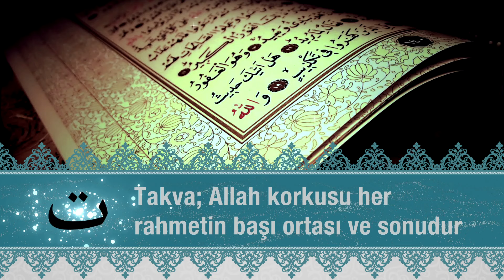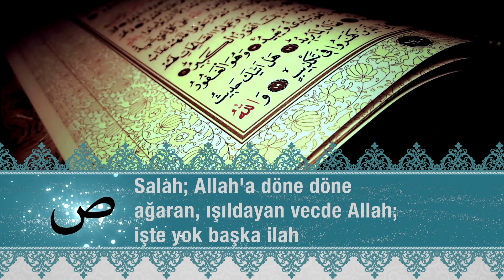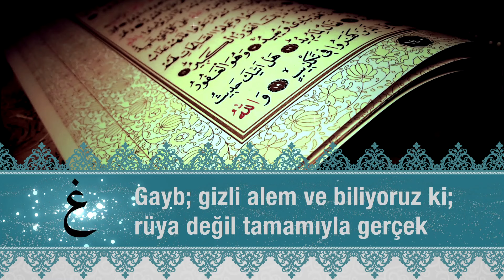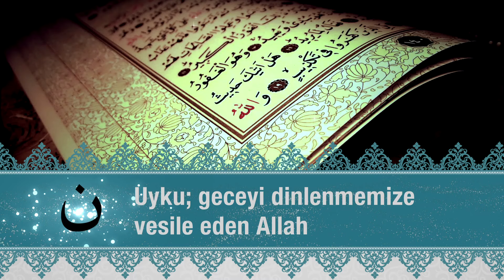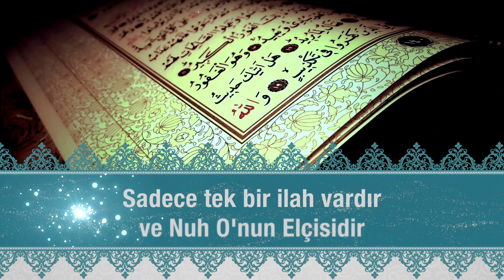A is for Allah- Mustafa Kamacı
Aranjör: Sinan Kayabaşı
Klip: Hüda Gümüşsoy